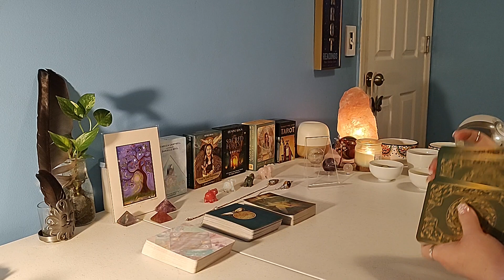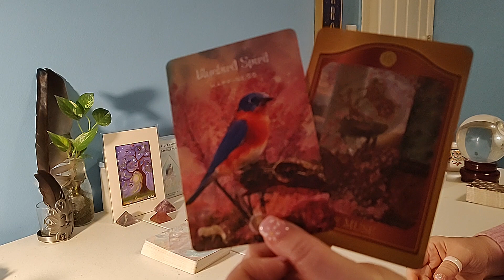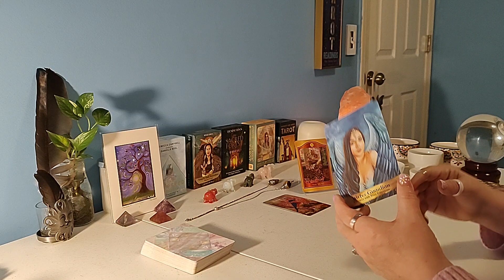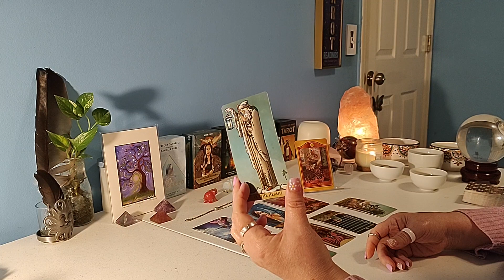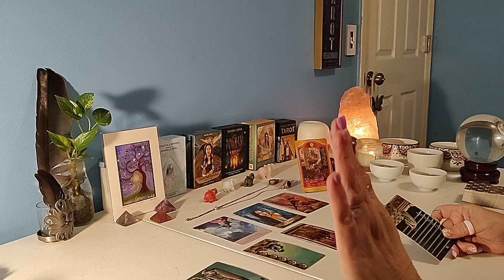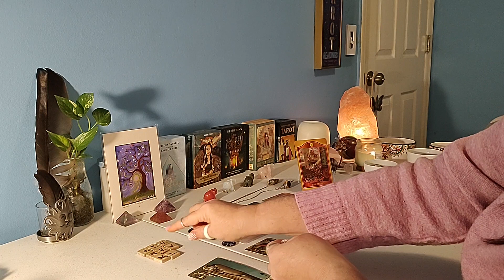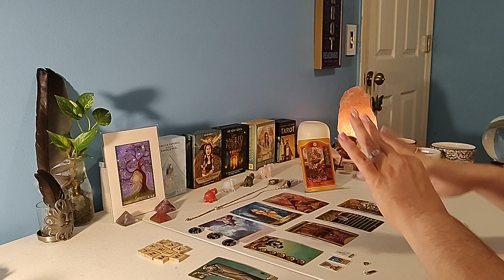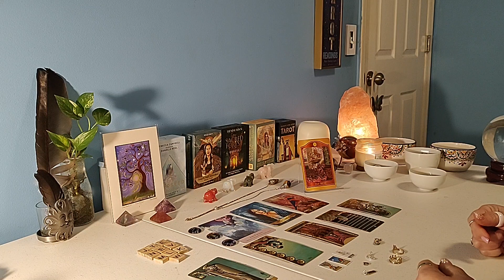Tarot and the crystal ball tells you it's time to go! It's going to be so good! 🪄🌻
I've added gift cards to my website! They never expire! Go get some! You know you want to! 😉

Radiant Wise Tarot borderless
The Akashic Tarot by Sharon Anne Klingler and Sandra Anne Taylor
The Sacred Forest Oracle by Denise Linn